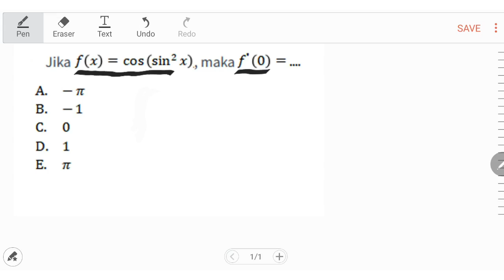Contoh Latihan Soal UTBK 2022 : "Turunan Trigonometri"